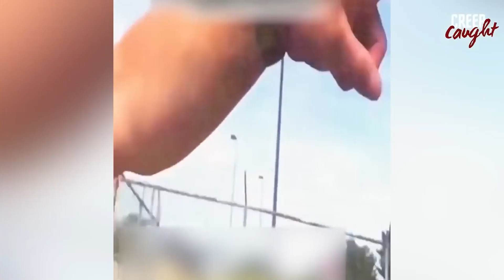Police Camera Footage That Will end Chills Down Your Spine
Witness incredible acts of heroism as police officers go above and beyond the call of duty in these heart-pounding body camera encounters. From rescuing a family from a blazing inferno to apprehending dangerous criminals, these real-life heroes will leave you in awe. Don't miss these unbelievable moments caught on camera! Join us on this unsettling journey into the unknown, where reality blurs with the inexplicable. Get ready for a video that will undoubtedly leave you with an unsettling feeling long after watching it. Share your thoughts and reactions in the comments section below. Remember to enable notifications so you never miss an upload.

I don't know about you guys, but my favorite youtubers are, mr. nightmare, chills, sir spooks, nukes top 5, fear tales and chilling scares

INSPIRED BY:
8 Most Disturbing Things Caught on Doorbell Camera Footage
10 Most Disturbing Things Caught on Doorbell Camera Footage
5 Freaky Videos Recorded by RING Cameras (Vol. 2)
12 Creepiest Doorbell Camera Clips
10 Creepiest Doorbell Camera Clips
12 Scary Videos Caught on Doorbell Cameras
12 CRAZY Doorbell Camera Clips
16 Doorbell Videos That Will Keep You Up At Night
5 Freaky Videos Recorded by RING Cameras
8 Most Disturbing Things Caught on Dashcam Footage
8 Most Disturbing Things Caught on Dashcam Footage (Vol. 3)
12 Scary Videos Caught On Security Cameras
3 Doorbell Camera Footage Horror Stories Animated

❓ Want your story/experience featured on the channel? Submit it to us via our email ( . When sending in a story, please make sure it is of high writing quality. Also, don't forget to include how you would like to be credited.